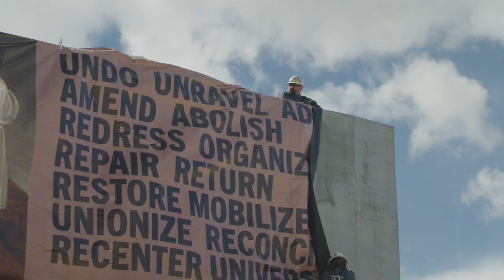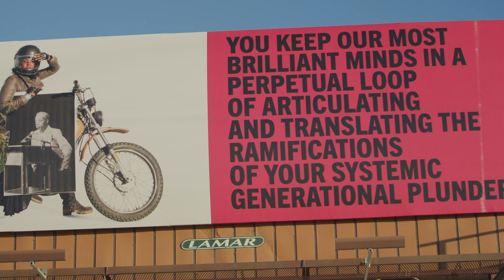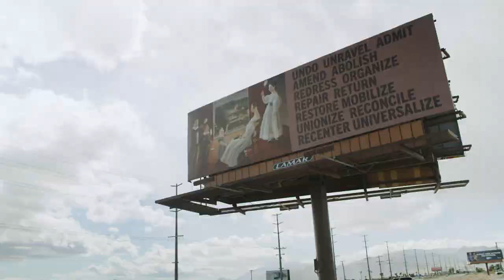Because You Know Ultimately We Will Band A Militia - Xaviera Simmons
"Xaviera Simmons employs billboards in Because You Know Ultimately We Will Band A Militia to craft language and image that confronts white stereotypes and complicity within narratives that shape our societal structures.

WeChat: RICHARDMILLE里查德米尔